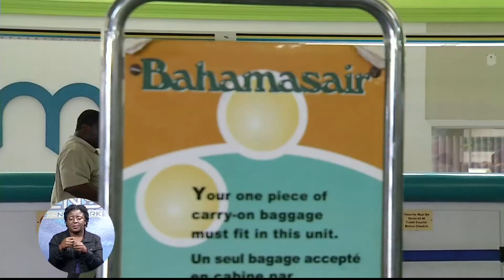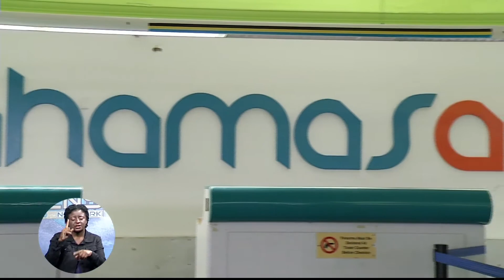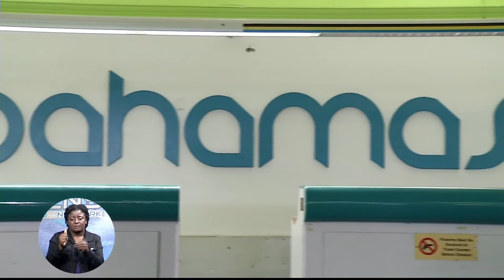Woods Denies Bahamasair Privatization